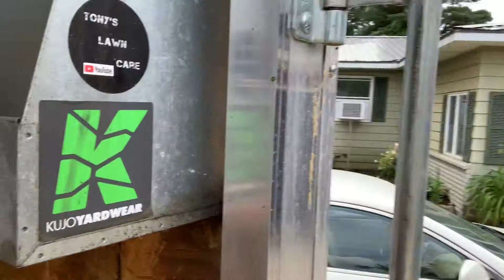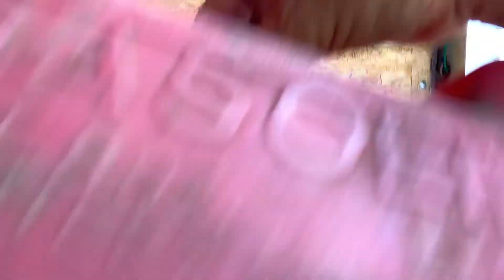17 mins of trailer talk and other random garage babble